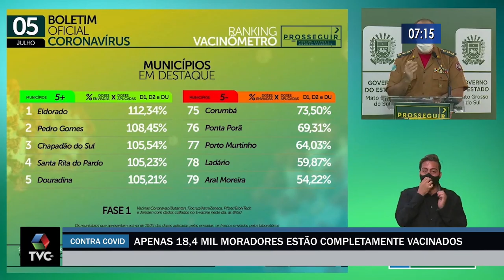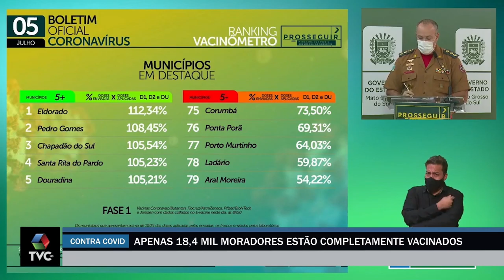Apenas 18,4 mil moradores estão completamente vacinados em Três Lagoas